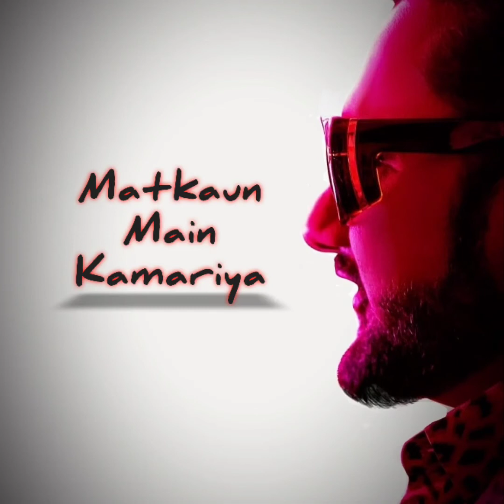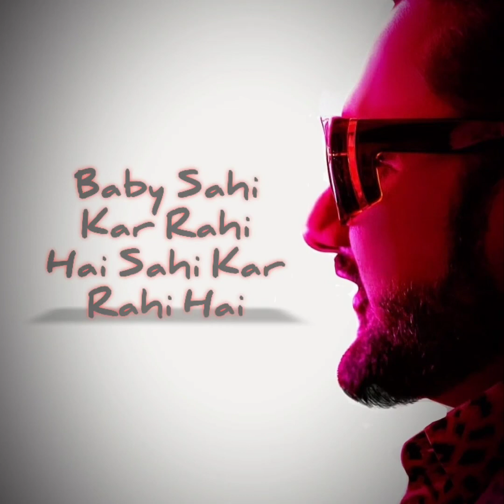SAIYAAN JI LYRICS VIDEO | YO YO HONEY SINGH, NEHA KAKKAR